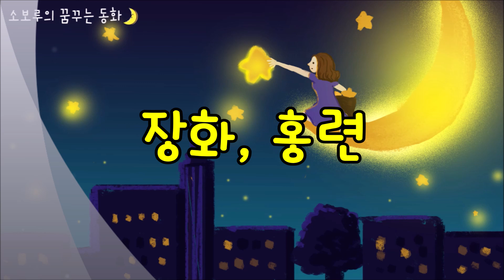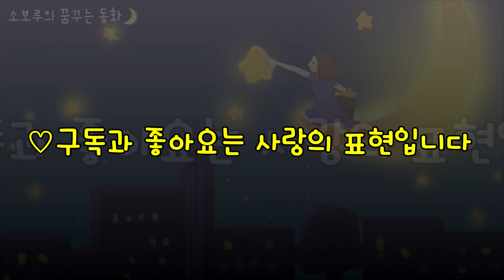[소보루TV] 장화,홍련 - 전래동화/수면동화/구연동화/ASMR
지친 하루의 마무리를 위해 잠자리에서 듣는 구연동화,   장화, 홍련을 준비했답니다.

여러분들의 오늘 하루는 어땠나요? 반복되는 고된 하루에 지치거나 힘이 들진 않았나요?

다음시간에 또 만나요~